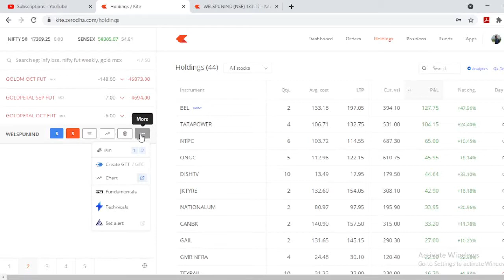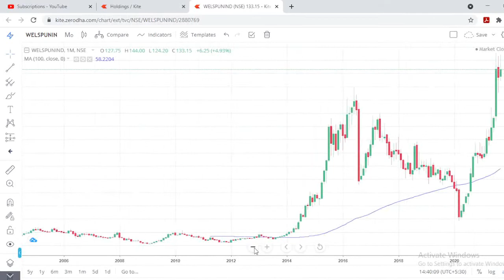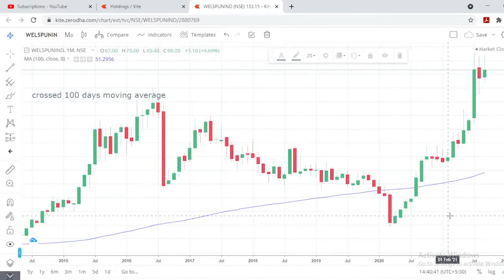Welspun share price, Welspun latest news 2021, Welspun India Limited, Multibagger 2022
Hello dosto,

This is Ravi

Welspun India share price

Open Free Demat and Trading Account with  Upstox and zerodha account

intraday trading strategies, intraday trading, intraday trading for beginners, intraday trading tips, live intraday trading, best intraday trading strategy, how to select stock for intraday trading,
share market basics for beginners, how to invest in share market, share market me paise kaise lagaye, multibagger stocks 2021 india, share market news,